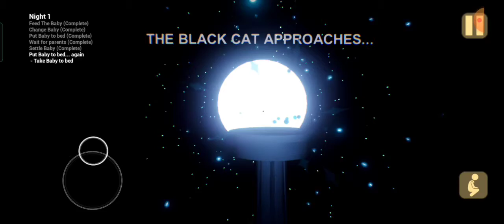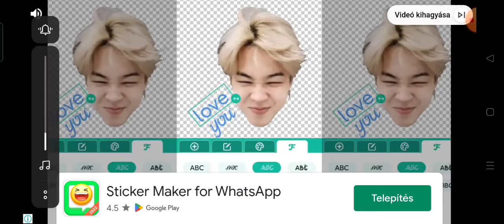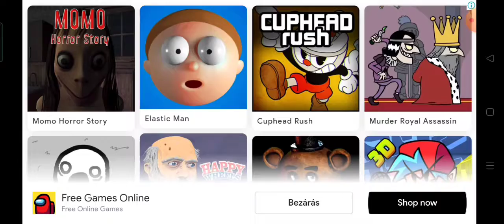the yellow baby